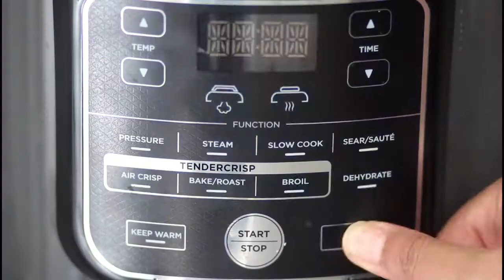Sweet Potato & Chickpeas Hash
Sweet Potato & Chickpeas Hash is an easy & healthy breakfast that I and my family relish a lot. It is made by adding steamed/ baked sweet potato, flavored chickpeas, veggies, and sauces.

It's very hard to decide on what to have at breakfast because we don't eat eggs and do not like sweet recipes very much, and eating Indian recipes day-in & day-out gets boring. So I keep exploring and trying new recipes. I tried to make a hash using a handful of ingredients. So I explored this recipe.

This recipe is not that hard as it looks. You can use fresh or canned products for making this recipe. I like to use everything fresh, so made chickpeas in Instant Pot and air-fried sweet potato.

FOLLOW ME IN OTHER SOCIAL MEDIA PLATFORMS

Cheers,
ThisThatMore